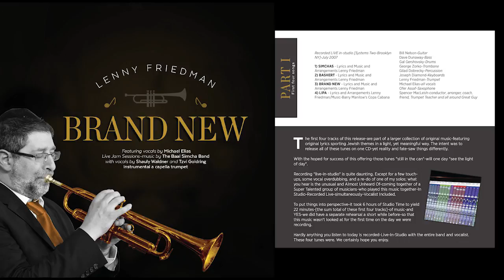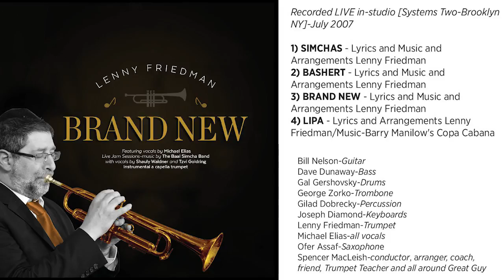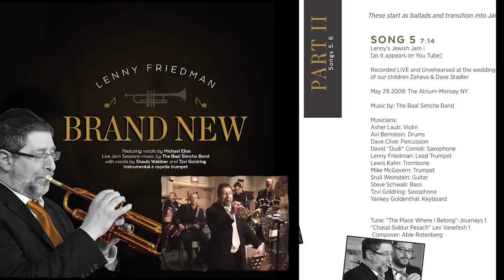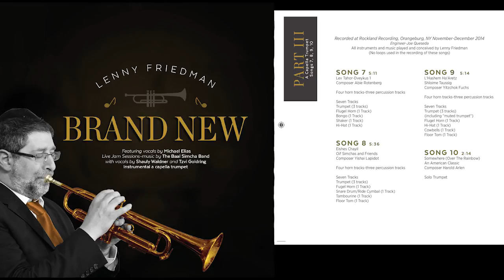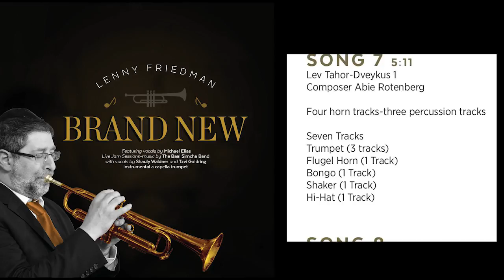Lenny Friedman - "Brand New" Album Sampler